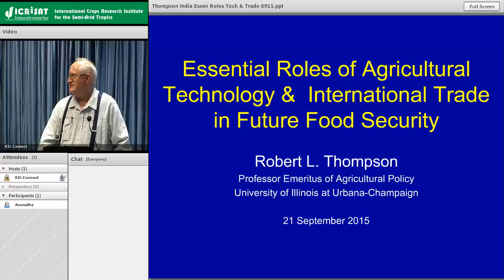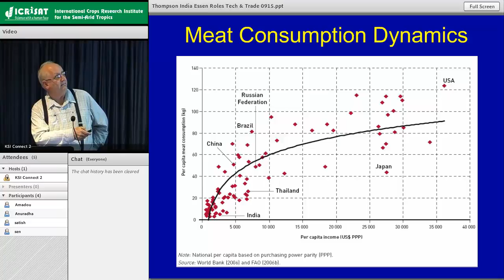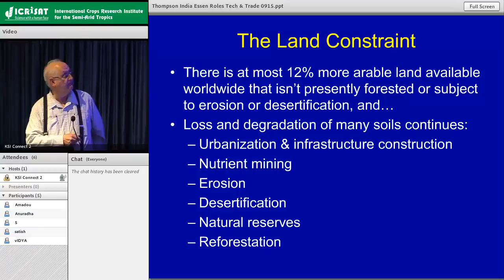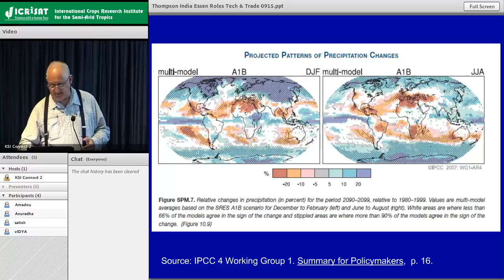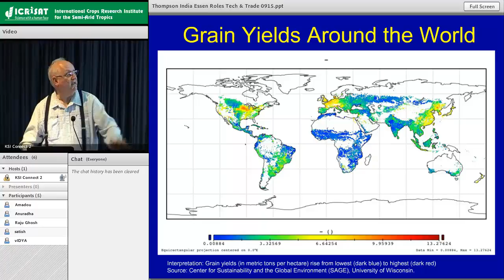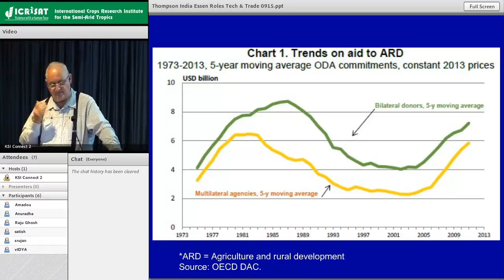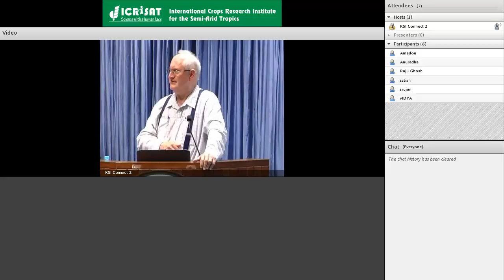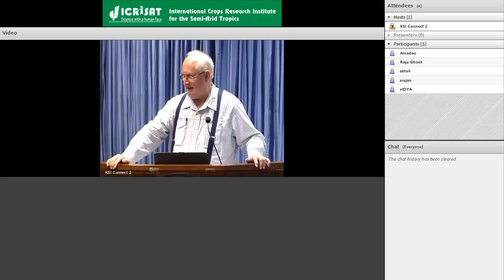Essential Roles of Agricultural Technology & International Trade in Future Food Security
Robert L. Thompson
Professor Emeritus of Agricultural Policy

21 September 2015